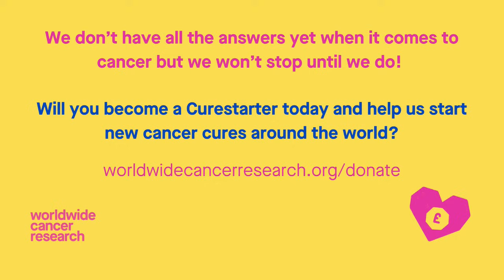Why haven't we cured cancer yet?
Billions of pounds have been raised, invested, and spent on cancer research over many decades, but we still haven’t cured cancer. We asked our experts to explain just why that is - and why we still urgently need to fund more cancer research.